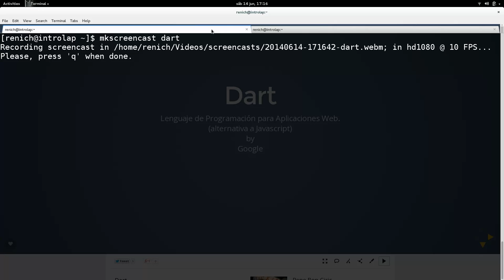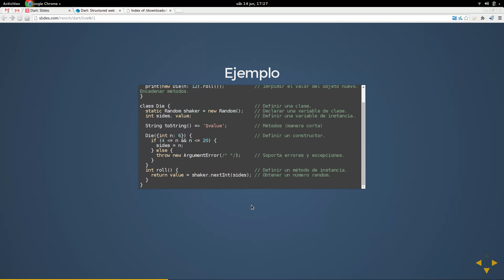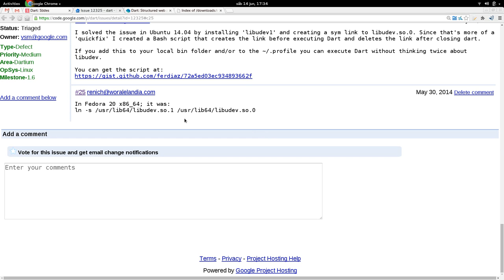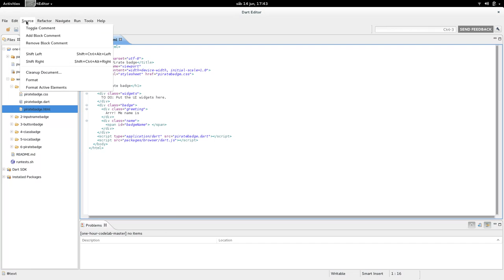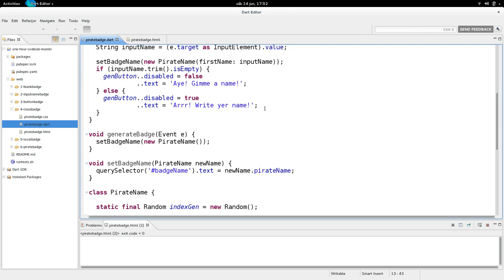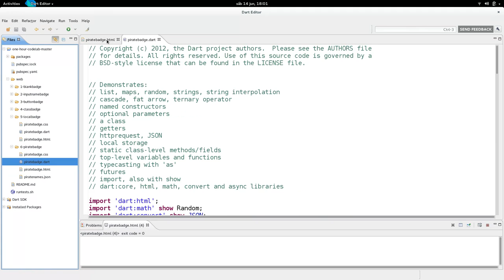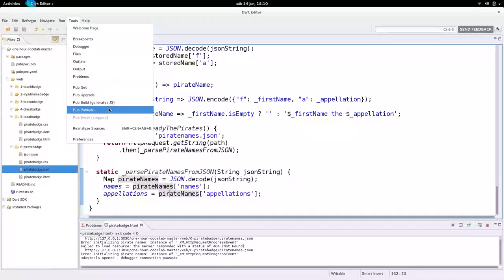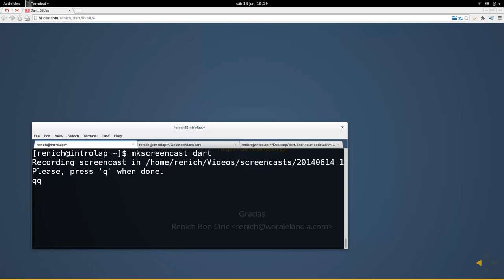Exploramos el lenguaje de programación; Dart por Rene Bon Ćirić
Exploramos el lenguaje de programación Dart por Ren Bon Ćirić en los instalaciones de LinuxCabal el Sábado, 14 de Junio, 2014